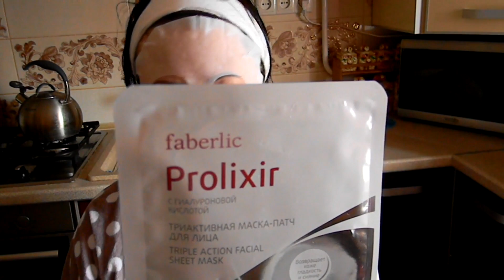ДОМАШНИЙ VLOG/8 МАРТА/ ГОТОВИМ ЖЮЛЬЕН/ЭКЛЕРЫ/САЛАТ "ВЕЧА" / С КОПЧЕНОЙ КУРИЧЕЙ И КОРЕЙСКОЙ МОРКОВЬЮ